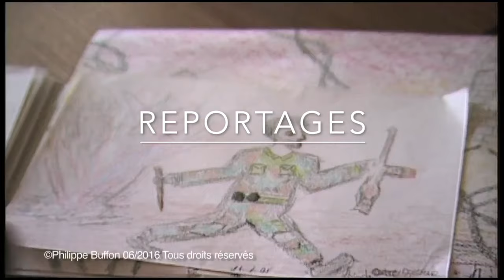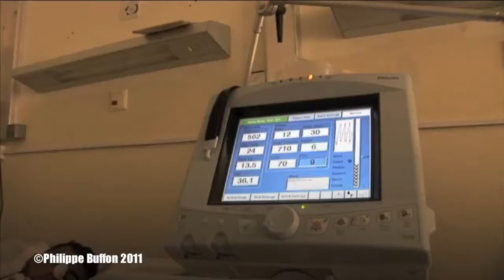Les enfants dans la guerre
Témoignage de Philippe Buffon correspondant de guerre sur les enfants soldats dans le monde et leur exploitation par les compagnies de mercenaires ..